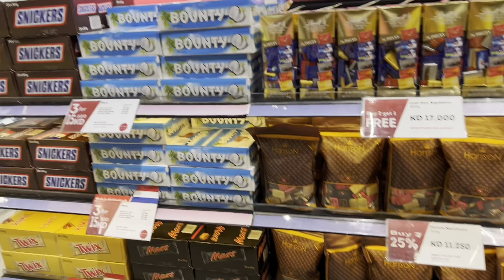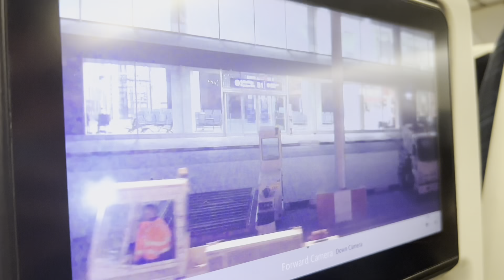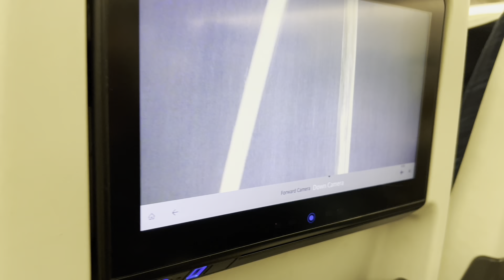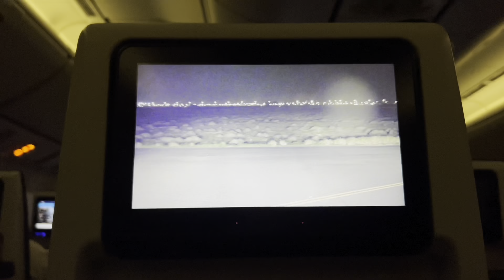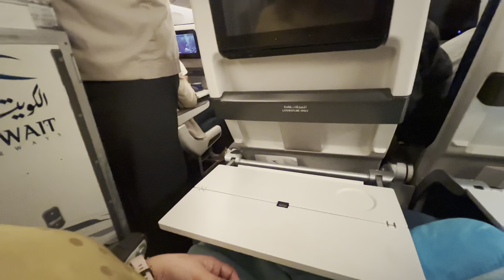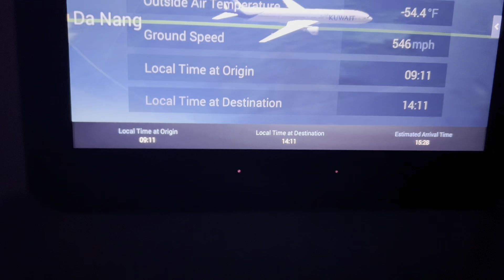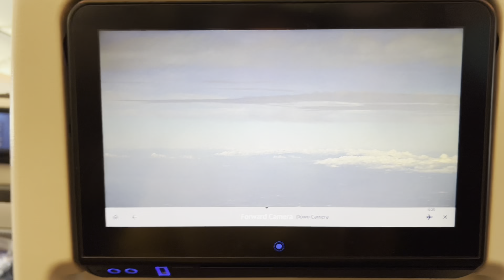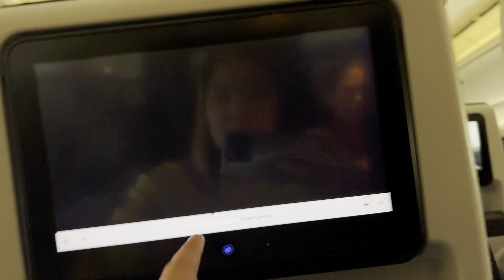Flying with Kuwait Airways, going home in the Philippines with my Lebanese husband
Excited to meet my family for the first time

Ofw going back home